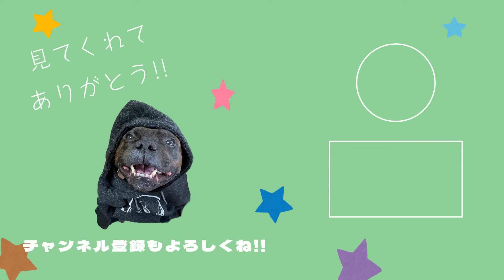妹の生まれたて赤さんを美味しそうに見つめる犬。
↑まだらTシャツ好評販売中！
↑まだらスタンプもよろしくね！
↑飼い主の漁師チャンネル

名前：まだら
犬種：スタッフォードシャー・ブル・テリア
イギリス原産の犬種で、昔は牛や熊と戦っていた犬種らしいです！